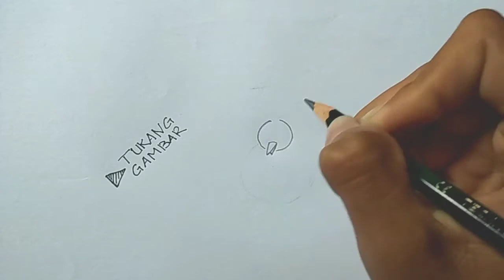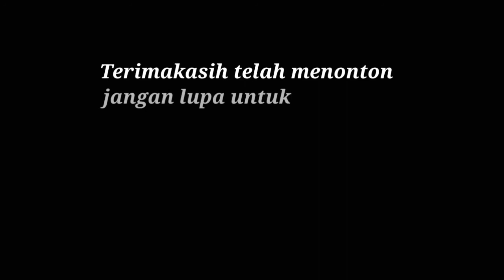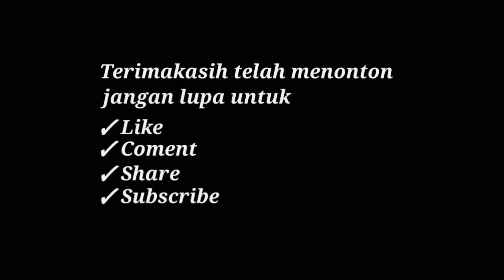SERU !! Main Ekskavator di pasir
main ekskavator seru